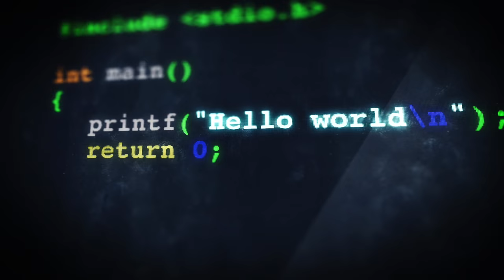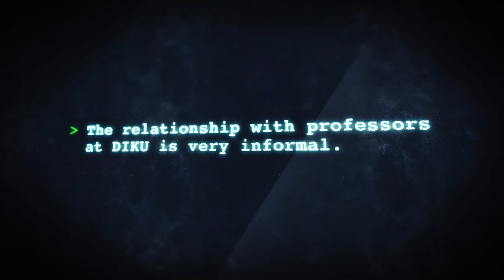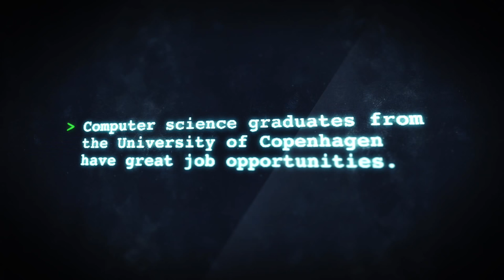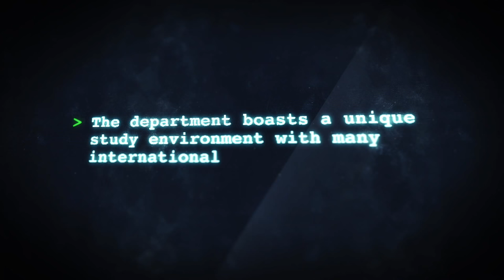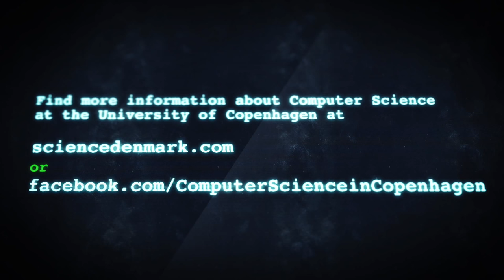Study Computer Science in Copenhagen, Denmark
Disha from India and Petros from Greece study computer science at the University of Copenhagen in Denmark. They tell us what it is like to live in Denmark and study at UCPH.